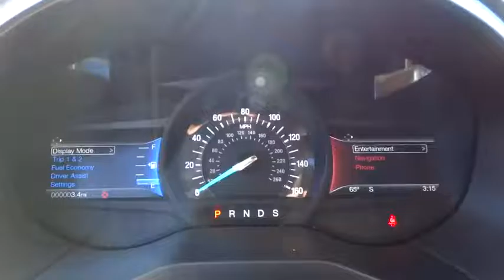2016 Ford Edge Salt Lake City, Murray, South Jordan, West Valley City, West Jordan, UT 31447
2016 Ford Edge

This vehicle has the following features MyFord touchscreen HUD, rear back-up camera, reverse sensing system, and many more!For more information on this particular vehicle or to see if we have something a little more specific to your needs, call our inventory specialist Caleb at (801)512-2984.Furthermore set up an appointment to see the car and we will reduce the vehicle $250! (not applicable with other offers)